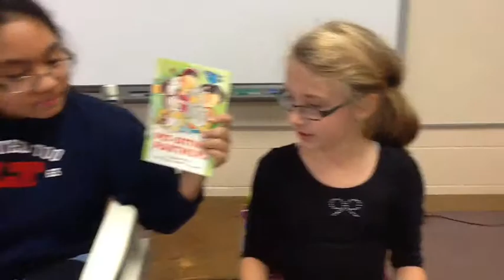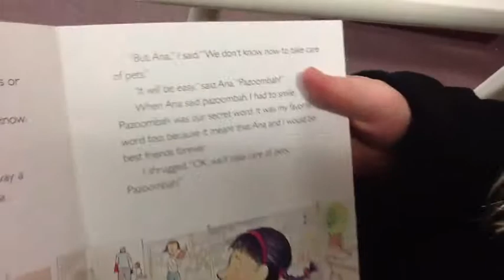Pet sitting partners connections